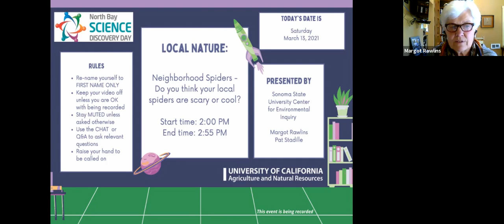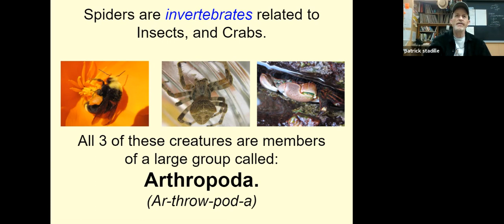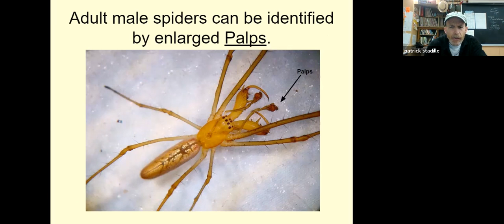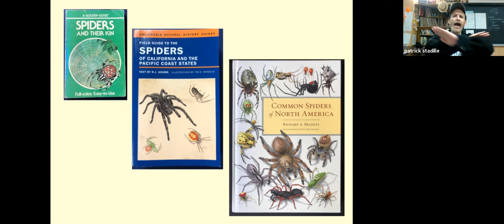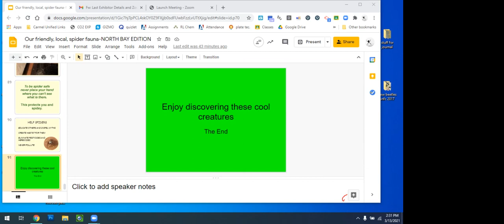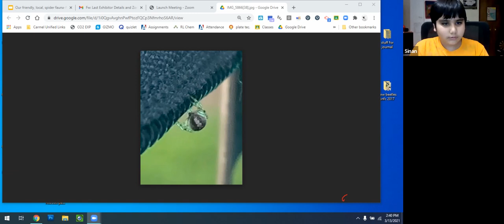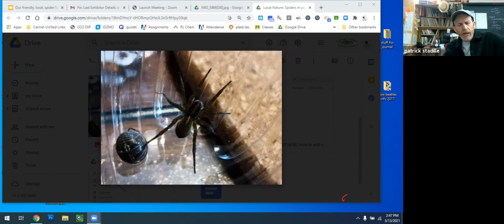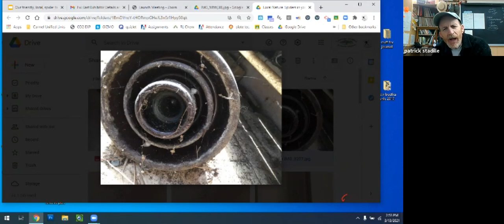Local Nature: Neighborhood Spiders, March 13, 2021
This virtual public event was led by Patrick Stadille on March 13, 2021.

Spiders! Are they scary? Cool? Depends upon how well you know them. Learn about their silky skills, hunting habits, and generally shy and gentle nature. Learn about jumpers, wolf spiders, tarantulas, the “bird turd spider,” and, of course, the black widow! Learn about types of webs, how and where to discover spiders, spider anatomy, common relatives... even a spidey quiz to test your creepy crawly knowledge. So, come with us around your house and/or backyard to see what we can see.

This event was also part of the North Bay Science Discovery Day.